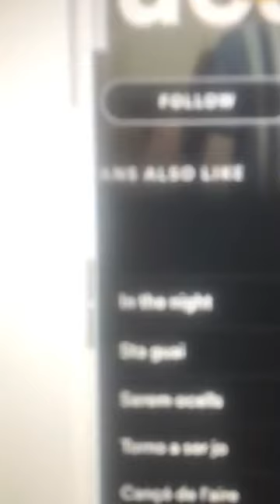Entrevista a Guim Puig, Júlia Gibert, Yasmina Drissi i Natàlia Barrientos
Estàvem entrevistant en Guim Puig i de cop s'han afegit per sorpresa algunes de les protagonistes de la sèrie Les de l'Hoquei!

Maig 2020